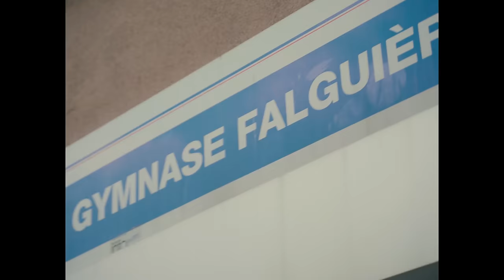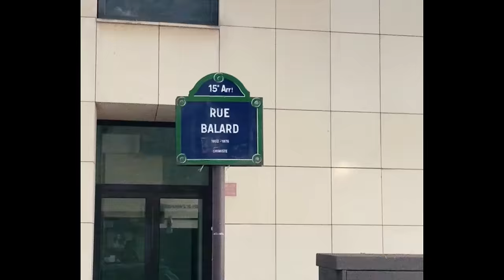AMK - BUSSDOWN ( feat NEKFEU ) [ Clip Officiel ]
REC : J magic
MIX : J magic

Réalisé par Ilyasse Bastos, Mehdyme, CdoubleV , HamzaALaCamera

Prod by Pardo quatro